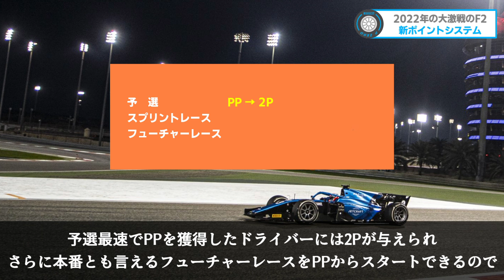【F2 2022】F1直下カテゴリーの謎のポイントシステム/レギュレーションまとめてみた。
F1の直下カテゴリーに位置付けられているF2は、昨年1大会につき計3レースを行い、
ポイントシステムも複雑になり、いまいちピンと来なかった方も居たのではないでしょうか？
今回は、2022年のF2の変更点、そして気になる開幕前テストの結果をお届けします。

●DAZNのご案内
F1、F2を楽しみたい方はこちらから登録↓

目次
00:00 オープニング
01:15 本編
08:50 エンディング
09:22 mintの感想

日本人が『青い目』に最短でなれる方法！

ナレーター『mint』のチャンネル